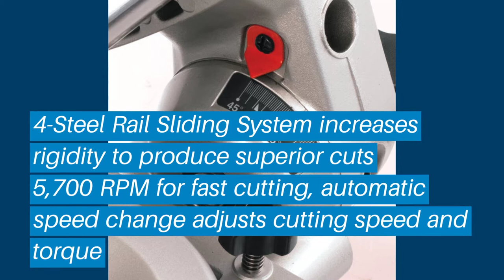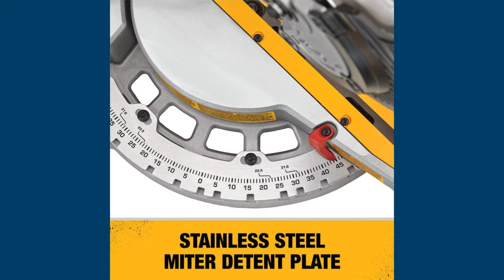Top 5 Best Cordless Miter Saw: Best Cordless Miter Saw Reviews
Top 5 Best Cordless Miter Saw: Best Cordless Miter Saw Reviews | Top Best Cordless Miter Saw (Buying Guide)

✅ Are you Thinking to purchase the best Cordless Miter Saw? This video will help exactly which are the best budget Best Cordless Miter Saw on the market today.

⬇️Click to Show More⬇️

Makita XSL02Z
DEWALT DCS361M1
DEWALT DCS361B
Milwaukee Electric Tools 2734-21HDP
DEWALT DHS716AT2

Don’t miss this in-depth review of the best Cordless Miter Saws for the money, and enjoy your first or new Best Cordless Miter Saws buying.